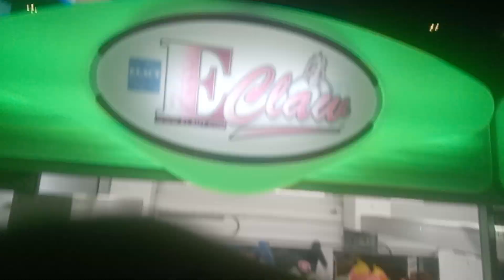COLOURFUL SKILL. TESTERS